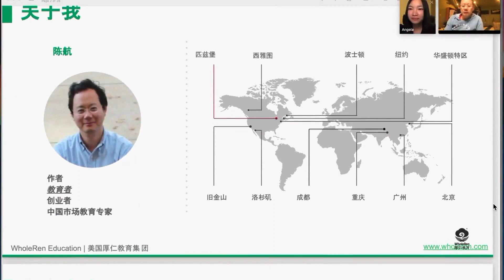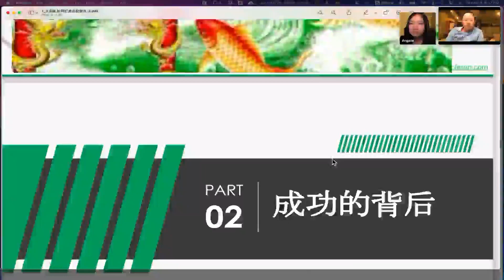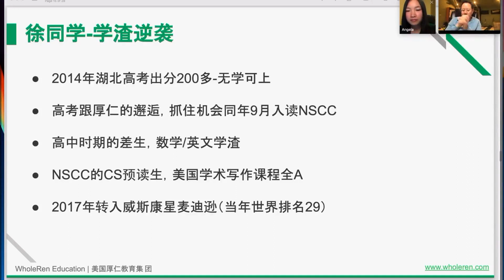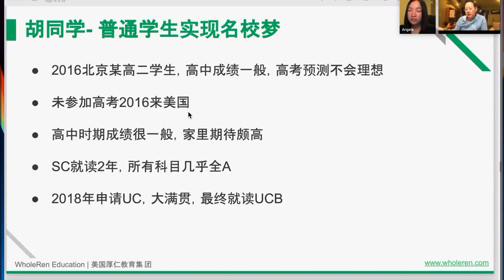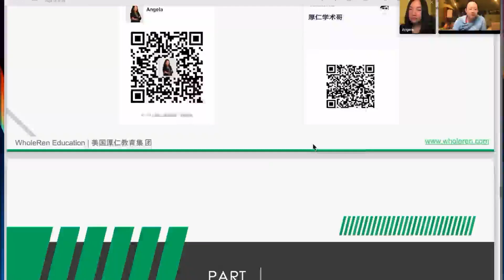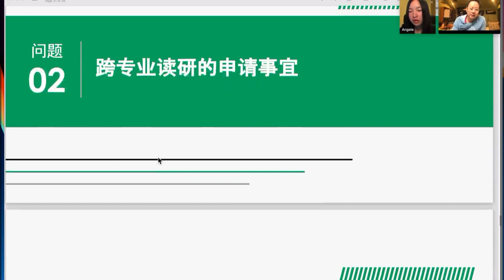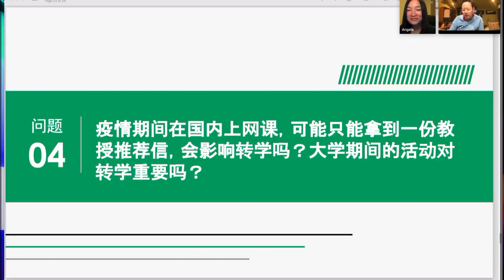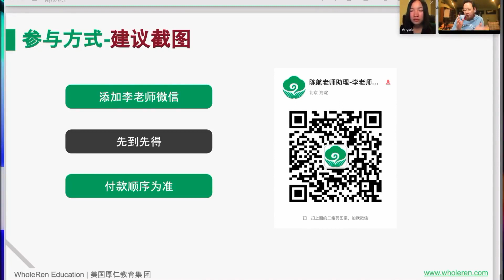第246期 （讲座回顾）如何正确打造名校学生，揭秘踏进名校背后的故事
进名校除了软硬实力，还需要什么？学生焦虑抑郁，但拒绝沟通怎么办？想了解转升名校的相关政策体系？想听听成功案例背后的故事？本次讲座将重点剖析成功案例背后的辛酸史。